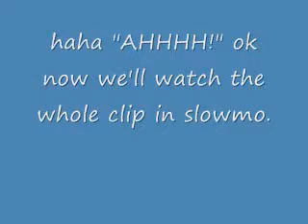The Fall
Trying to jump Georgie over a ditch. Didnt go so well.